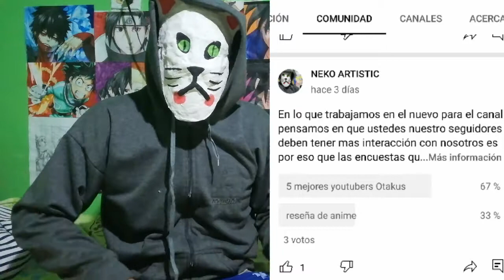jure nunca lastimar a nadie por esta razón - storytime